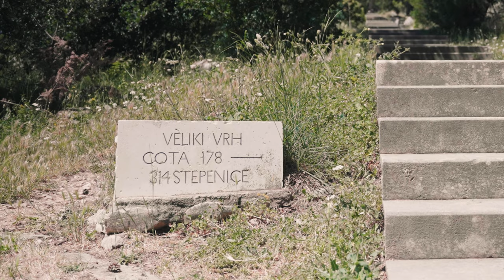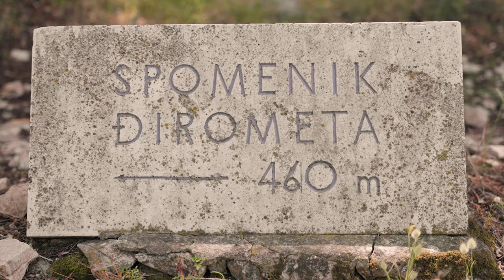Split Croatia Nomad Life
The first vlog of being a nomad in Split Croatia for 6 weeks.
We took a break from the city and hiked up Marjan Hill to get an awesome view of the Adriatic Sea.

At the informal entrance to Marjan Park at the top of the Varos Neighborhood, there is an outdoor cafe, Vidilica, and a small lookout point. From the platform, the views of the city are stunning. The rising bell tower of the Split Cathedral stands out among the orange rooftops that wrap around the deep teal bay. The rocky mountains that stand behind the city offer the perfect backdrop. This lookout point provides the best views of the city – even if you aren’t interested in hiking in Split, Croatia, make an effort to climb to this viewpoint!

Pro Tip: If the gate to the right of the cafe is open, wander up the stairs into the Old Jewish Cemetery. If the gate is not open, but you want to go inside, ask for the keys at the cafe.